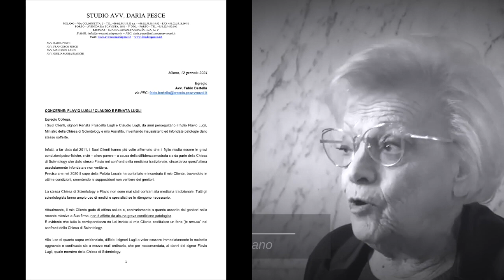Scientology contro Claudio Lugli Seconda Stagione Trailer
Scientology non cambia e probabilmente non cambierà mai. Essendo venuti a conoscenza di una seria patologia che potrebbe affligere Flavio abbiamo cercato di accertare se stesse ricevendo le necessarie cure. La risposta di scientology e del loro Avv. Daria Pesce anche questa volta non si sono fatte attendere